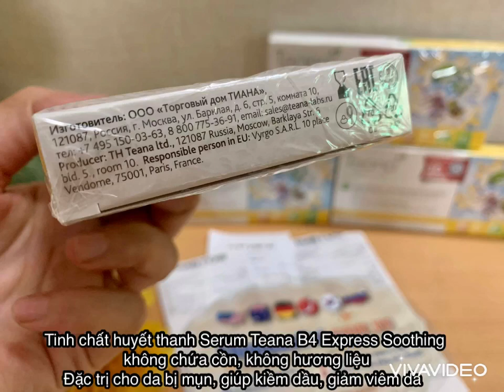Tinh chất huyết thanh Serum Teana B4 Express Soothing - đặc trị cho da bị mụn - Shopcuatui.com.vn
☘️có sẵn ☘️Đối với làn da mụn, da nhạy cảm, đang tổn thương hay đơn giản da đang sử dụng treatment thì việc lựa chọn sản phẩm phục hồi rất quan trọng và chắc chắn không thể thiếu trong tủ đồ skincare.

💁🏻‍♀️ Tinh chất huyết thanh Serum Teana B4 Express Soothing - không chứa cồn, không hương liệu, đặc trị cho da bị mụn, giúp kiềm dầu, giảm viêm da

💰 giá 💥 sale
🇷🇺 Hàng mua tại Nga, đi air, đủ bill

Luôn nằm trong TOP các loại teana serum B4 với kết cấu hơi sệt, nhanh thấm, không gây cảm giác nặng mặt đã trở thành "người bạn đồng hành" của rất nhiều khách hàng có mong muốn làm dịu, phục hồi, giảm sưng viêm mụn, phục hồi hàng rào bảo vệ da sau tổn thương.

 Sản phẩm phục hồi giúp chữa lành những tổn thương, tái tạo và khôi phục các chức năng vốn có của da, nhanh chóng giúp da khỏe mạnh.

🪴 CÔNG DỤNG:
-  Làm dịu da, giảm viêm, sưng ngứa, dị ứng, kích ứng.
- Hiệu quả giảm sưng đỏ sau các thủ thuật thẩm mỹ(peel da, nặn mụn, laser…).
- Bảo vệ, phục hồi làn da yếu, nhạy cảm, tổn thương do mụn hoặc các sản phẩm không rõ nguồn gốc.
- Ngoài ra còn giúp giảm viêm và ngừa khuẩn cho mụn, ngăn mụn tái phát mang lại cho  bạn làn da khỏe mạnh, mịn màng hơn bao giờ hết.

🪴 THÀNH PHẦN:
Phát huy điểm mạnh trong công nghệ sản xuất của mình, Teana đã kết hợp các chiết xuất thực vật tưởng chừng đơn giản lại với nhau để cho ra đời 1 ống serum 2ml "nhỏ nhưng có võ":

👉 3D Hyaluronic Acid - hệ thống HA đa kích thước phân tử đặc biệt, có khả năng thấm sâu vào da và dưỡng ẩm toàn diện.
👉 Chiết xuất hoa & lá cây hoa nhài (tố phương) giúp dưỡng ẩm, làm dịu, ngừa khuẩn và tăng cường bảo vệ da, đặc biệt hiệu quả giảm mụn trứng cá.
👉 Chiết xuất cỏ ba lá đỏ: điều tiết bã nhờn, giảm viêm và khuẩn, hỗ trợ giảm mụn, làm đều màu da, mờ thâm mụn.
👉 Chiết xuất cây Phỉ (giàu polyphenols, flanovoids và tannins): ngừa viêm và khuẩn, giảm mụn, kiềm dầu, se lỗ chân lông.
👉 Chiết xuất dầu hạnh nhân dưỡng ẩm cho da, có hiệu quả tẩy tế bào chết nhẹ nhàng.
👉 Chiết xuất Ngũ Phúc Hoa (Sambucus Nigra): giúp tăng sinh HA tự nhiên của da, tăng độ đàn hồi và trẻ hoá da, k.ích thích tái tạo da, giảm giãn mao mạch.

Serum được chứa trong ống thuỷ tinh với dung tích 2ml mỗi lọ, đảm bảo vệ sinh, giúp cho sản phẩm luôn được bảo quản trong điều kiện tốt nhất.

Sản phẩm chứa chiết xuất từ các loại thực vật thiên nhiên, nên việc thay đổi màu sắc hoặc độ lắng là có thể xảy ra nhưng không ảnh hưởng đến chất lượng sản phẩm. Serum không chứa cồn khô, hương liệu nên các bạn da nhạy cảm yên tâm nha. 🥰

🪴 CÁCH DÙNG:
- Rửa sạch mặt
- Bôi serum khắp mặt cho thấm đều 3-5 phút
- Bôi kem trị mụn (nếu có)

❗️ Lưu ý nhỏ: khi mới sử dụng có thể cảm giác hơi ngứa và đỏ tạm thời do các thành phần có hoạt tính sinh học đang tác dụng lên da, nên chúng mình đừng lo lắng quá nhé.